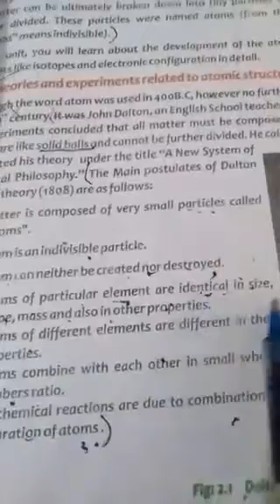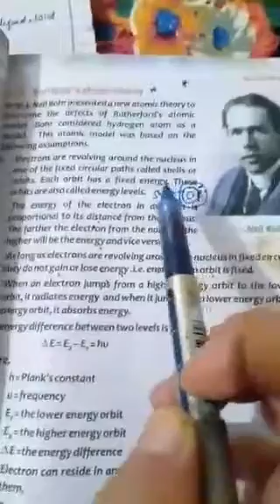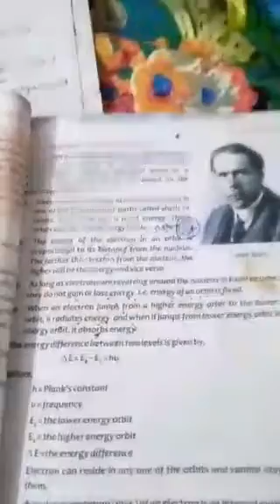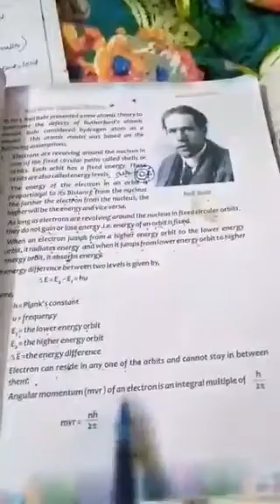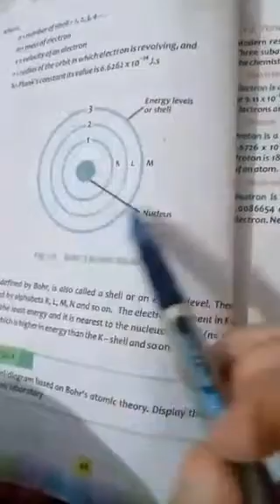Chemistry for class 9th